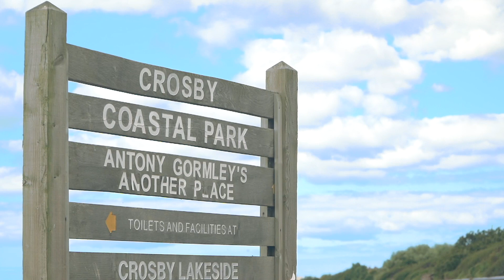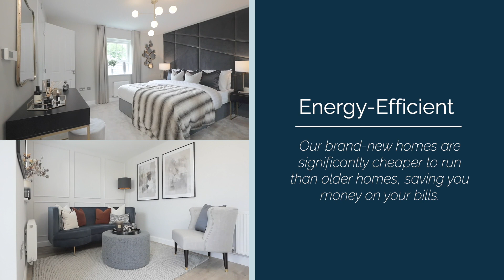Sundial Place - David Wilson Homes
Sundial Place is a luxury development offering a distinctive collection of 2, 3 & 4 bedroom homes. Set in the charming location of Thornton, it has been designed with family life in mind.

With scenic country parks, a popular golf club and great shopping, there truly is something for everyone. Take a walk along the Formby coastline and through the famous nature reserve. Living in this location offers superb transport links for motorways and trains.